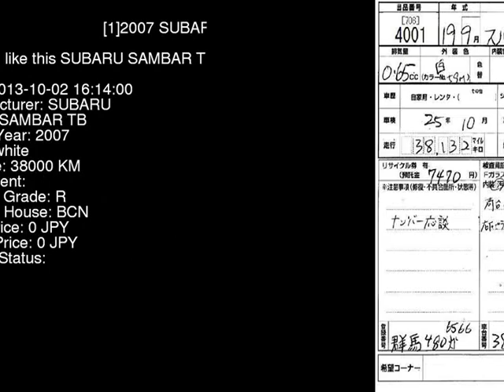2007 SUBARU SAMBAR TB TT2 - Japanese Used Car For Sale Japan Auction Import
2007 SUBARU SAMBAR TB TT2 - Japanese Used Car For Sale Japan Auction Import TT2,SUBARU,SAMBAR,TB,BCN,jdmvip,vip,jdm,cars,japan,jdmvip.com,japanesecars,usedcars Japanese Used JDM Car For Sale At Auction in Japan for Import